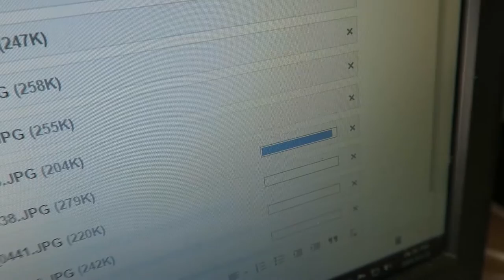THE HAPPIEST PIGS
VLOG 89
25 FEBRUARY 2016

MUCH APPRECIATED,
JESS